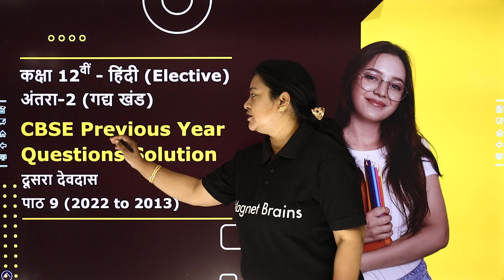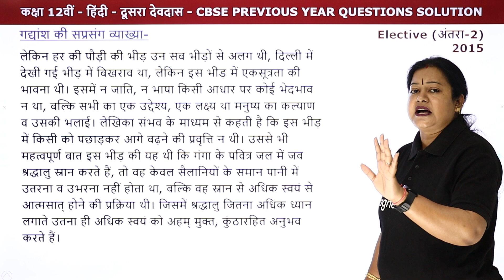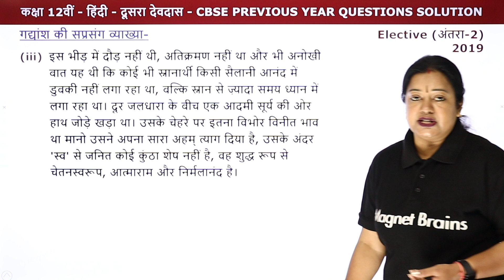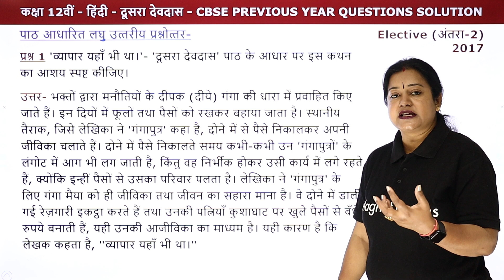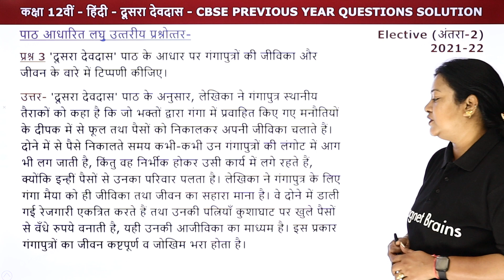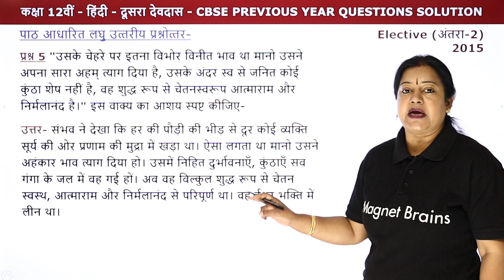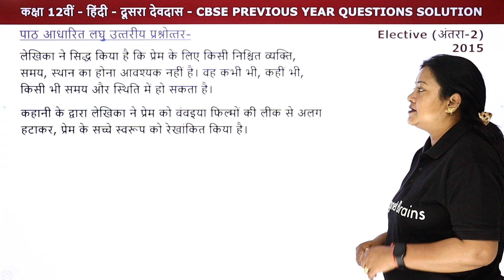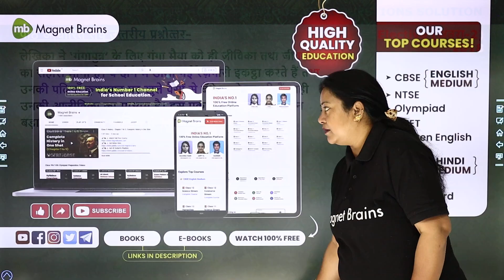Dusra Devdas - CBSE Previous Year Questions (2022-2013) | Class 12 Hindi (Antra) Chapter 9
✔️ Class: 12th
✔️ Subject: Hindi (Antra)
✔️ Chapter: Dusra Devdas (Chapter 9)
✔️ Topic Name: Dusra Devdas - CBSE Previous Year Questions (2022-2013) | Class 12 Hindi (Antra) Chapter 9
✔️ Topics Covered In This Video (By Rupali Mam): This YouTube description is about Dusra Devdas - CBSE Previous Year Questions for Class 12 Hindi Chapter 9, as presented by Rupali Mam. It covers the questions from the years 2022 to 2013. The video provides students with a great opportunity to prepare for the upcoming examinations by familiarising themselves with the type of questions asked in the past years. This video will help students to practice their knowledge and polish their confidence to further their success in the exams.
00:00  इंट्रोडक्शन: दूसरा देवदास - CBSE Previous Year Questions (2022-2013) / Introduction Dusra Devdas - CBSE Previous Year Questions (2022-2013)
01:00 प्रश्न - 1: गद्यांश की सप्रसंग व्याख्या: पाठ 9 / Prashn - 1: Gadhyansh ki Prasang Viyakya : Paath 9
11:00  प्रश्न - 1 से 8: लघु उत्तरीय प्रश्न: पाठ 9 / Prashn - 1 se 8: Laghu Uttarey Prashn: Paath 9
   1. 'व्यापार यहाँ भी था । ' - 'दूसरा देवदास' पाठ के आधार पर इस कथन का आशय स्पष्ट कीजिए ।
26:50 वेबसाइट अवलोकन / Website Overview

mcq questions for class 12 hindi antra with answers pdf
class 12 dusra devdas question answer
class 12 hindi important questions chapter wise 2022
dusra devdas class 12 hindi important question answer
dusra devdas class 12 hindi summary
dusra devdas class 12 hindi pdf
12th class hindi book antra questions and answers
class 12 hindi antra chapter 1 mcq question answer